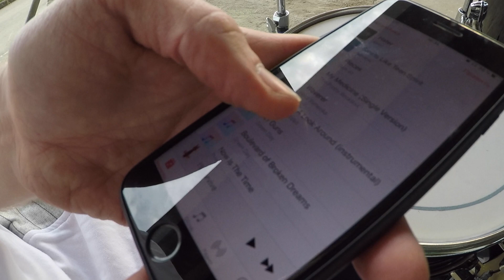Alex Kachin - Seether - I'll survive [Drum Cover]